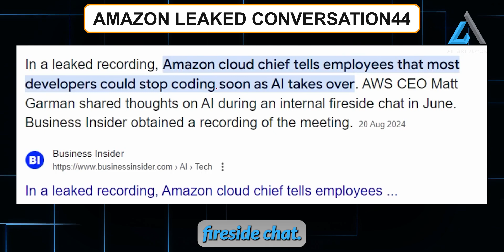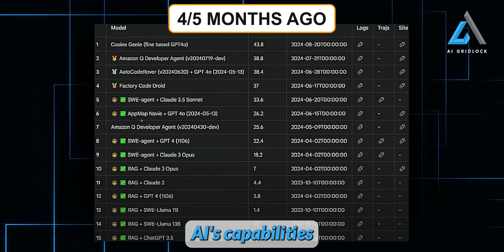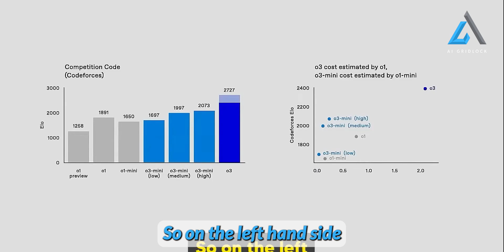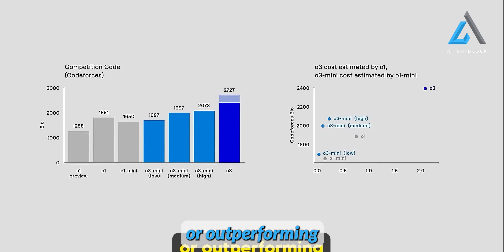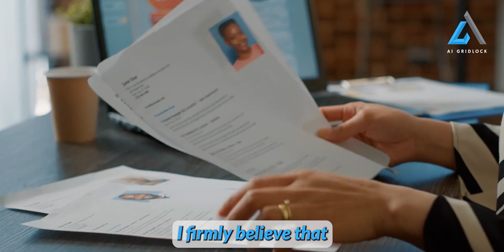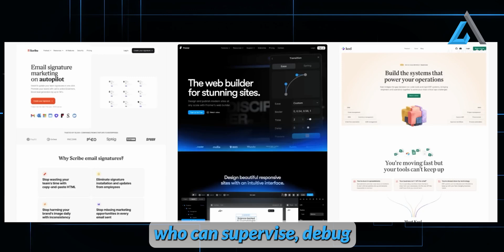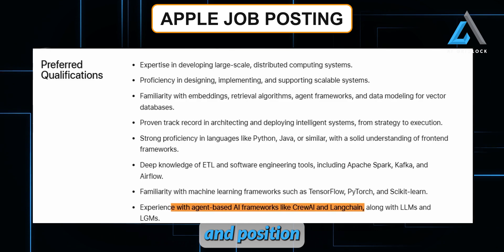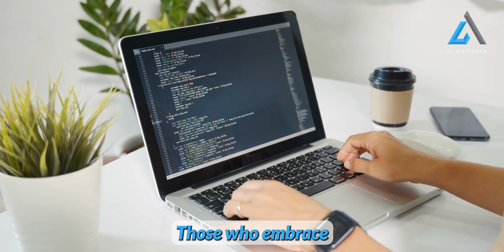Zuckerberg DROPS AI BOMBSHELL “AI Will Replace Coders in 2025"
TIMESTAMPS:-
00:00 - Mark Zuckerberg on AI Coders
01:38 - Amazon’s Prediction
03:25 - Coding Benchmarks Improving
05:13 - O3 Model Performance
09:23 - O1 as Software Engineer
10:06 - Future of Software Developers
11:11 - Jevons Paradox Explained
14:27 - Apple Job Posting
16:32 - Software Developer Leverage
18:05 - AI Agent Management
19:00 - Conclusion

Metas 'MovieGen' AI Just SHOCKED The AI World (Text To Video AI)
Zuck Announces Meta's NEW AI Model... it's 🔥 up...
Zuckerberg Unveils Terrifyingly Real AI That Creates Videos With Sound
AIGRIDLOCK,
AI GRIDLOCK,
AGI
AI GRIDLOCK
AI News